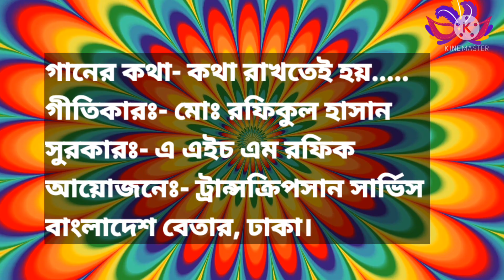কথা রাখতেই হয় খেয়ালের বশে তুমি যাই বলো। শিল্পী- এম এ খালেক।Evergreen Melody song of all time.